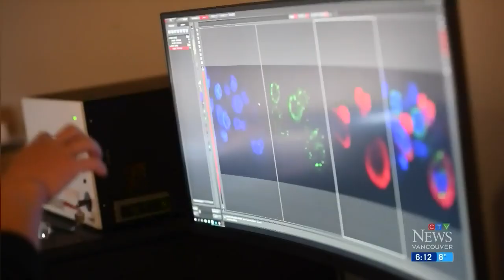Sponge found in British Columbia waters could help treat COVID infections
New research out of UBC suggests sponge found in the waters of Howe Sound could help treat COVID-19 infections.